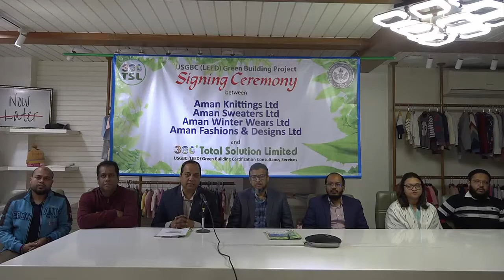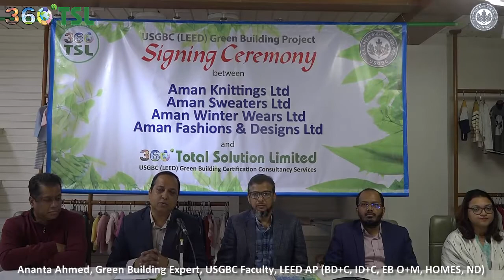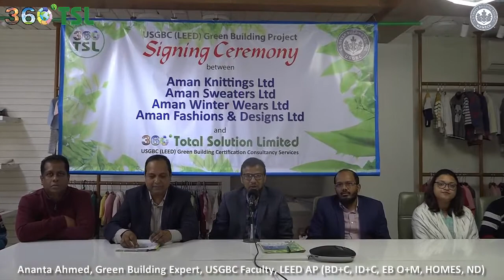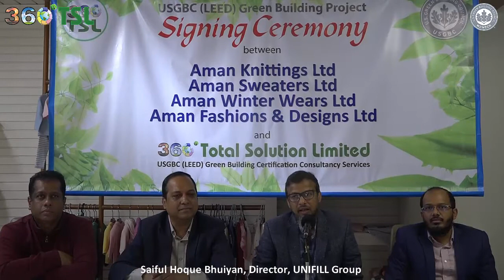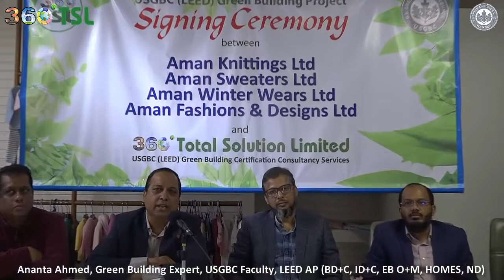UNIFILL Group's four Projects Signing Ceremony.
Going GREEN with UNIFILL Group, a history making day

It’s a very good day. It’s a history making day. UNIFILL Group assigned us with four projects for USGBC (LEED) Certifications. We are grateful and like to thank Mr. Saiful Hoque Bhuiyan, Director, UNIFILL Group and entire Management and Project team for the trust they place on us. We already have a LEED Platinum Certified (90 LEED Points, 4th Best factory in Bangladesh and in the World) project named ‘Aman Graphics and Designs Ltd’ with them.  They got so much benefits out these processes, now they would like to do they same with all of there projects.
We are happy to be part of Aman family. Now we became Aman ‘Green Partner’ to continue Aman’s Sustainable and Green Journey. We are not just going for LEED certifications, we are gearing for complete sustainable management and practices. 360 TSL will provide all guidance.
Our goal is to do following; -
- 25% Energy Savings
- 25% Water Savings
- 25% Emission Reduction
- 25% Waste Reduction
- 25% Productivity Increase
360 TSL believe LEED is not just a certificate, it is the most effective business management system if we understand and follow. Benefits are very high and could not be ignored by means. Ananta Ahmed is a pioneer in Green Building Consultancy in the world and he has 5 USGBC Credentials (LEED AP) with USGBC Faculty status.  He is providing a full range of consultancy services to 85 + companies with 225 + projects with 35 + Million Sq. Ft. in Bangladesh and Projects Ratting System includes LEED BD+C CS v3 2009, LEED BD+C NC v3 2009, LEED EB O+M v3 2009, LEED Campus v3, LEED ID+C v3 2009, LEED BD+C v4 2014, LEED EB O+M v4 2014, LEED Campus v4, LEED ID+C v3 & v4 etc. He’s a faculty member of USGBC.